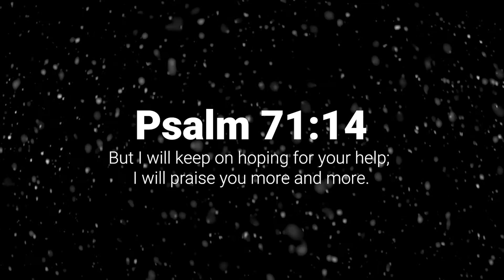Psalm 71:14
"But I will keep on hoping for your help; I will praise you more and more."